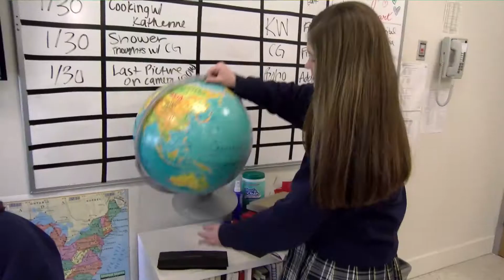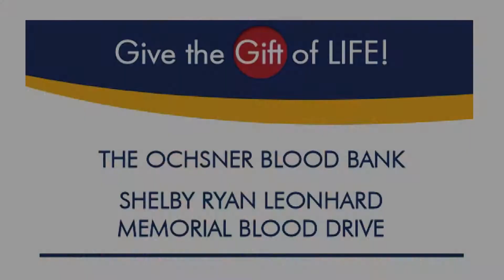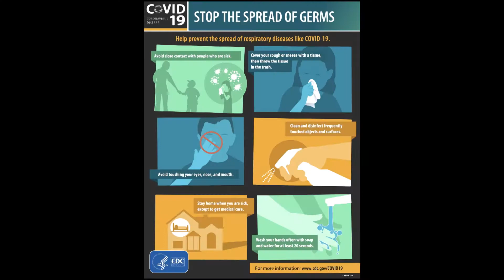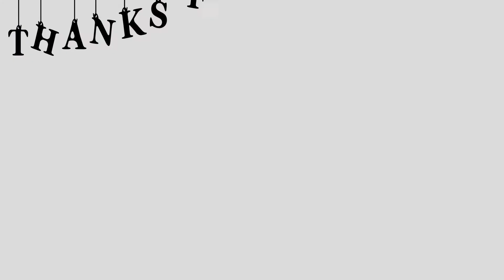ASH News Flash 3 5 2020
ASH News Flash TV 3 5 2020